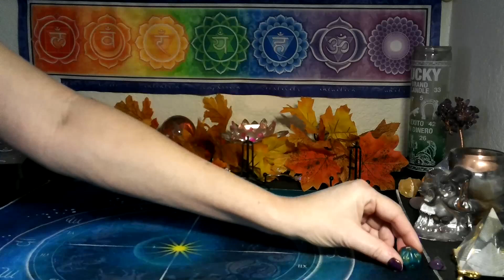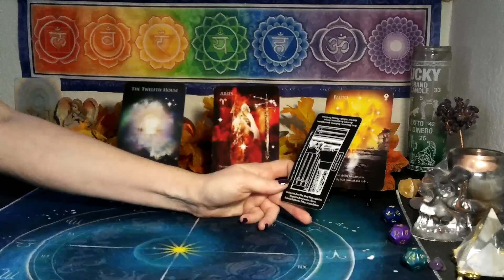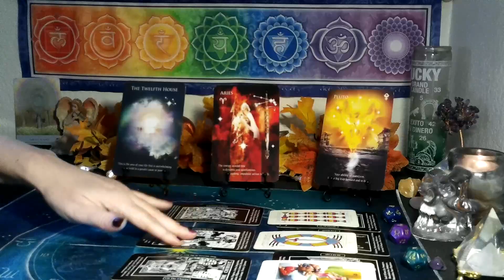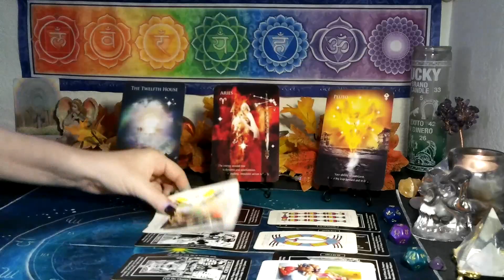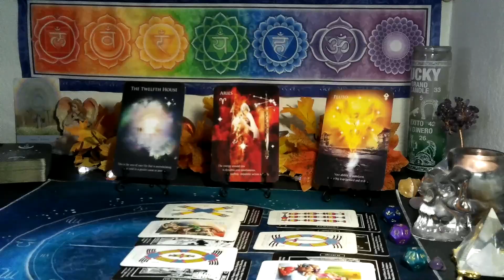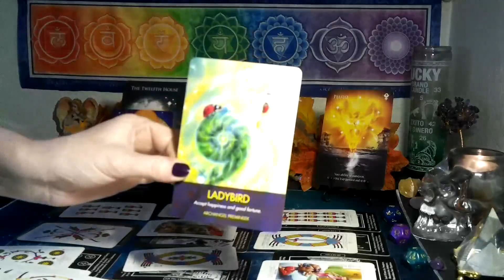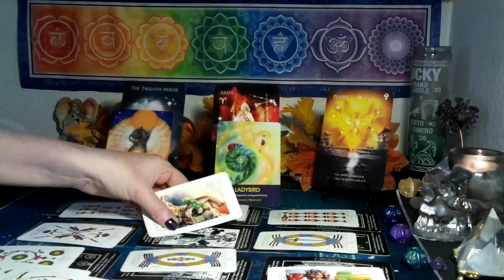AQUARIUS~ UNIVERSE BRINGS THIS TOWER😕💗 BLESSING IN DISGUISE!